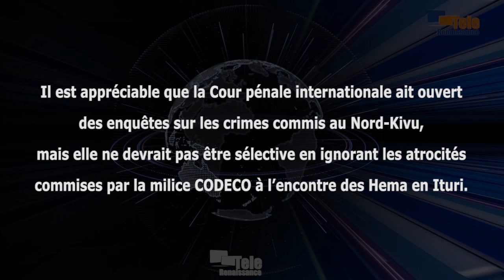Justice internationale : un besoin urgent pour toutes les victimes à l’est de la RDC (B. Maingain)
Il est appréciable que la Cour pénale internationale ait ouvert des enquêtes sur les crimes commis au Nord-Kivu, mais elle ne devrait pas être sélective en ignorant les atrocités commises par la milice CODECO à l’encontre des Hema en Ituri. Le collectif d’avocats qui plaide pour la justice en faveur des victimes d’atrocités dans l’est de la RDC a adressé une correspondance au procureur général de la CPI pour exprimer sa satisfaction quant à cette ouverture d’enquête, tout en insistant sur la nécessité de prendre en compte ces autres victimes qui ont un besoin urgent de justice internationale.